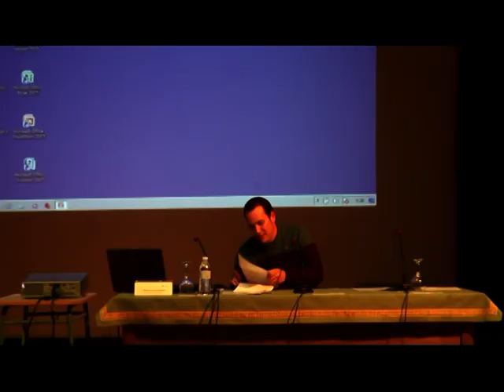XXIII JORNADAS AGRÍCOLAS TERCERA PONENCIA